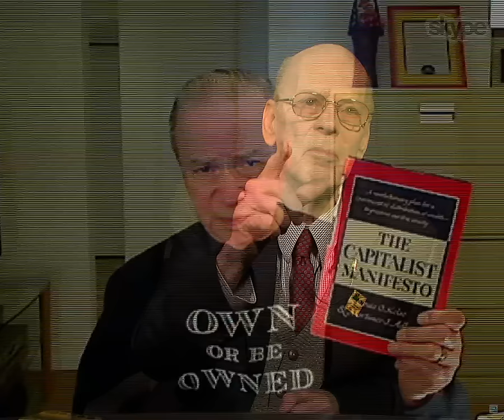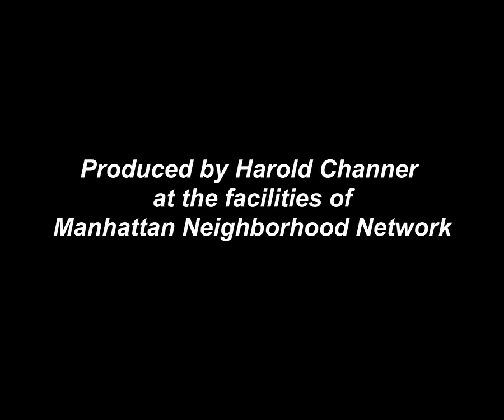Norman Kurland Part 1 of 2 - 60 seconds of black at beginning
Dr. Kurland is a lawyer-economist, pioneer of employee stock ownership plans (ESOPs) and a leading global advocate for "the Just Third Way," a post-scarcity development model that transcends both capitalism and socialism by combining free markets with the democratization of economic power and capital ownership.

He serves as President of the all-volunteer religiously pluralistic Center for Economic and Social Justice (CESJ), a non-profit think tank headquartered in Arlington, Virginia that he co-founded with Fr. William Ferree and other economic and social justice advocates in 1984. Dr. Kurland also founded and heads Equity Expansion International, Inc., an "investment banking firm for the have-nots," which implements "Just Third Way" strategies around the world to turn non-owners into owners. He is a co-founder of the Coalition for Capital Homesteading the Canadian-based Global Justice Movement
and the American Revolutionary Party launched in April 2005. He has taught binary economics and binary policy reforms in privatization seminars around the world, including the International Law Institute in Washington, D.C. In 1985, President Reagan appointed Dr. Kurland as deputy chairman of the bipartisan Presidential Task Force on Project Economic Justice, to promote economic democratization through Employee Stock Ownership Plan (ESOP) reforms in Central America and the Caribbean.
He was a close colleague for eleven years of Louis O. Kelso, father of binary economics systems theory, inventor of the ESOP and the co-author with the Great Books philosopher Mortimer J. Adler of The Capitalist Manifesto (1958) and The New Capitalists: A Proposal for Freeing Economic Growth from the Slavery of Savings (1961). With Kelso, Dr. Kurland co-founded in 1968 and served as executive director of the Institute for the Study of Economic Systems. He later became Washington Counsel for Kelso's investment banking firm. Collaborating with Kelso, Kurland authored and lobbied the first and subsequent ESOP legislative initiatives in the U.S. Congress. (The New York Times, 1/6/74, Sec. 3, pp. 1,6).